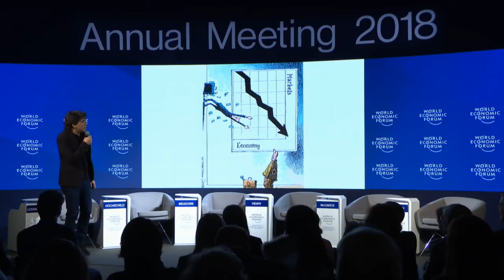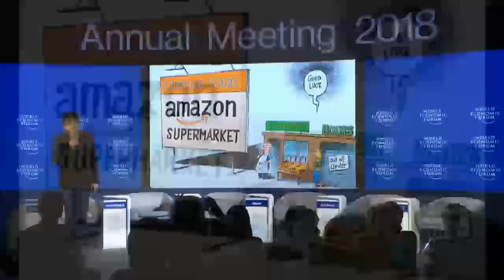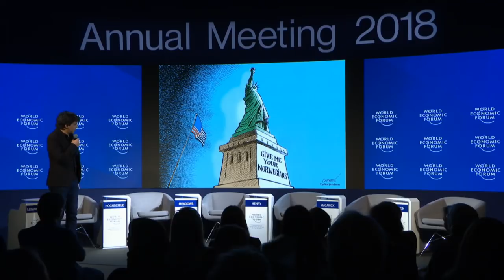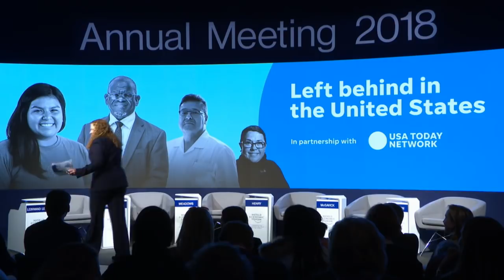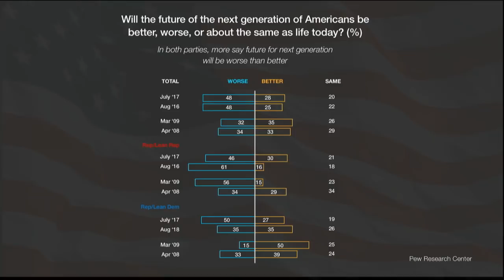Left Behind in the United States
From identity politics to economic insecurity, a deepening divide in the
United States has left 48% of Americans believing that future generations will be worse off than today. What is the way forward for those being left behind?

· Mary Kay Henry, International President, Service Employees
International Union (SEIU), USA
· Arlie Russell Hochschild, Professor of Sociology, University of
California, Berkeley, USA
· Mike McGavick, Chief Executive Officer, XL Group, Bermuda
· Mark Meadows, Congressman from North Carolina (R), 11th District,
USA
· David J. Skorton, Secretary, Smithsonian Institution, USA
With
· Patrick Chappatte, Editorial Cartoonist, Globe Cartoon, Switzerland;
Young Global Leader

Moderated by
· Donna Leinwand Leger, Managing Editor, USA Today, USA